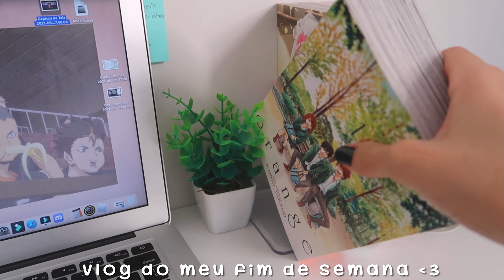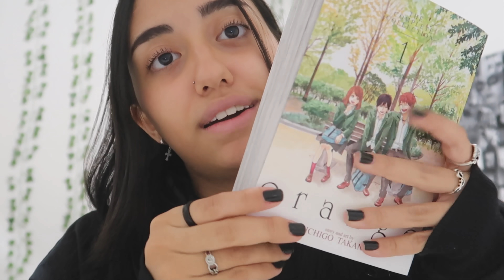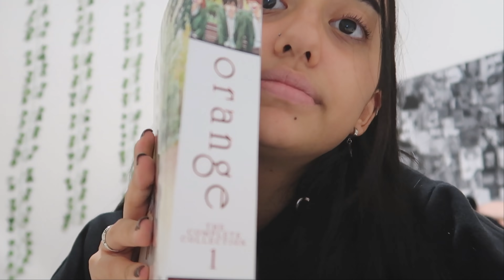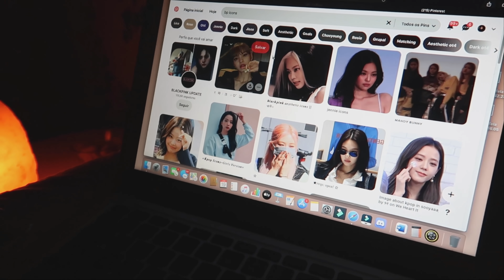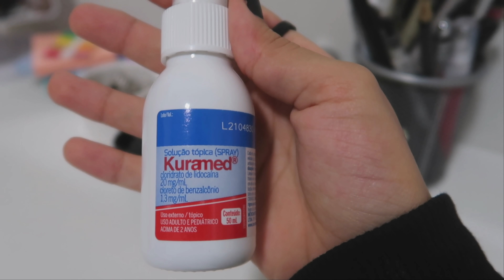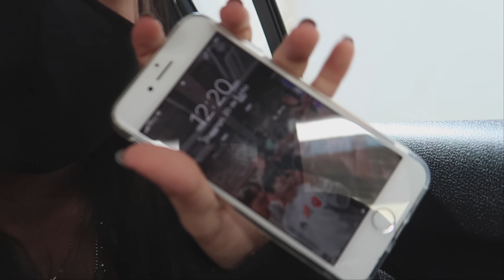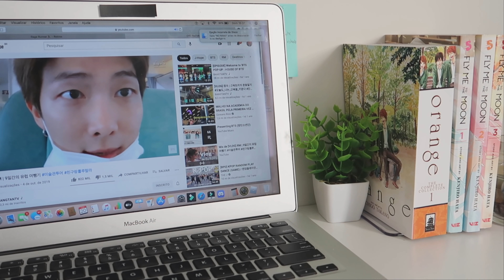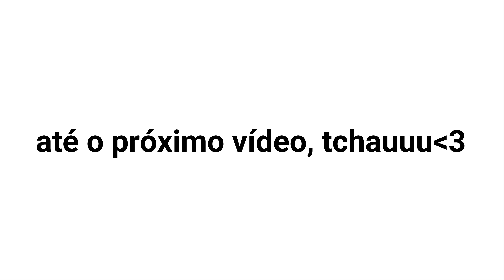vlog do meu fim de semana | roupas novas, mangás, passeio, skin care e rotina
assista em 1080p hd
me siga no insta! @dudahrocha_m

|contagem de inscritos - 109 mil

videos toda semana, quarta e sábado às 13 horas! até o próximo video♡